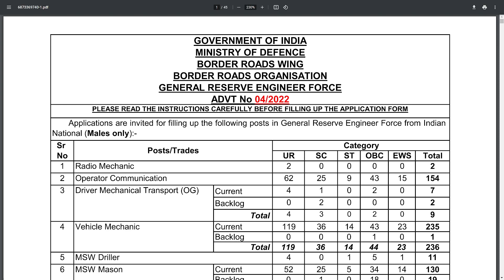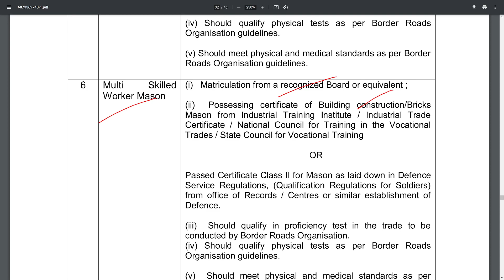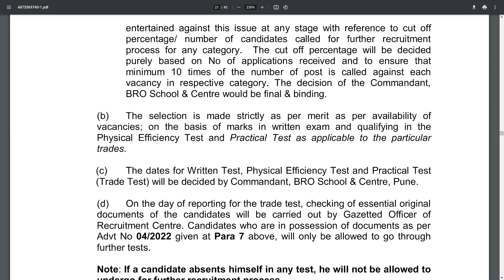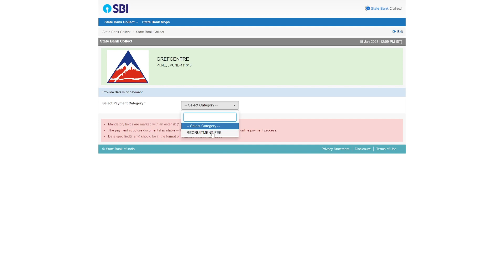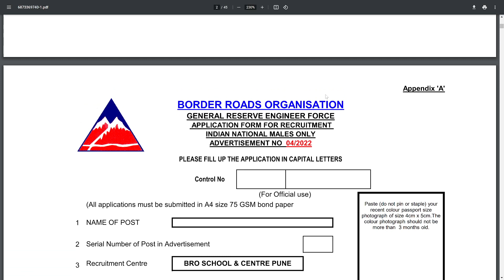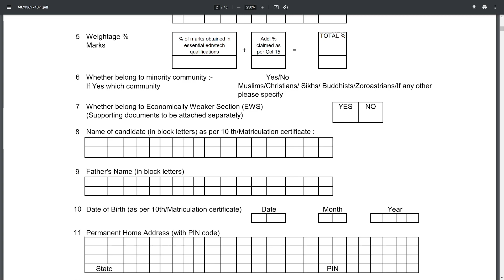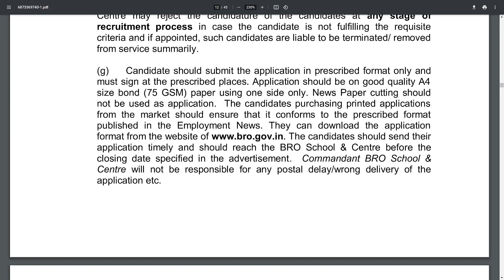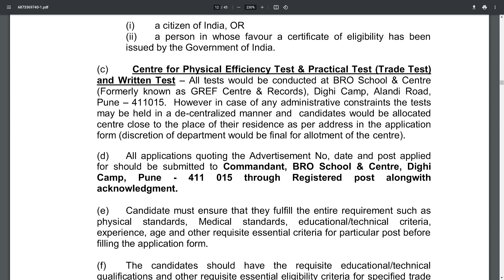Border Roads Organization BRO Recruitment 2023 | How To Apply Online | BRO Job Vacancy 2023 | Telugu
Border Roads Organization BRO Recruitment 2023 | How To Apply Online | BRO Job Vacancy 2023 | Telugu Job Portal

GOVERNMENT OF INDIA, MINISTRY OF DEFENCE, BORDER ROADS WING, BORDER ROADS ORGANISATION, GENERAL RESERVE ENGINEER FORCE ADVT No 04/2022.

Border Roads Organization BRO invites applications from eligible Indian male candidates for the posts of Radio Mechanic, Operator Communication, Driver Mechanical Transport (OG), Vehicle Mechanic, MSW Driller,
MSW Mason,MSW Painter,MSW Mess Waiter.